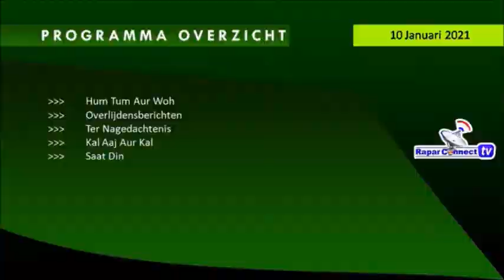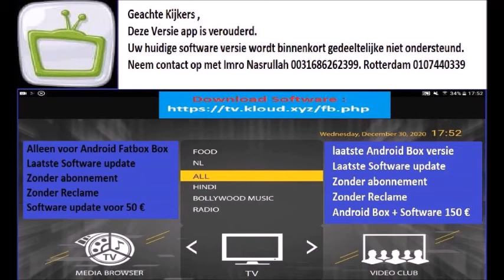Rapar Connect Tv 9 januari 2020